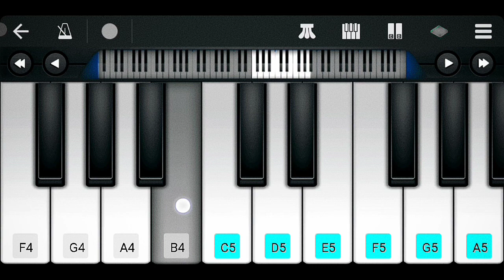ekada ekada raa samlpuri piano||Samlpuri piano tutorial